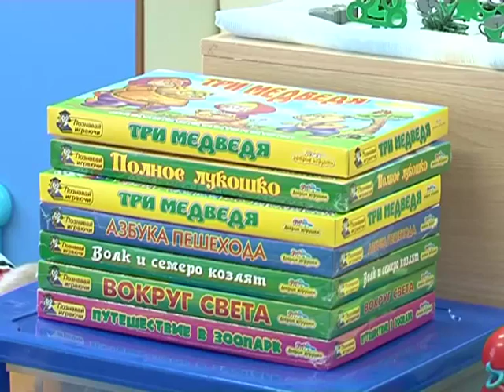В Курском доме ребёнка усыновили 500 детей